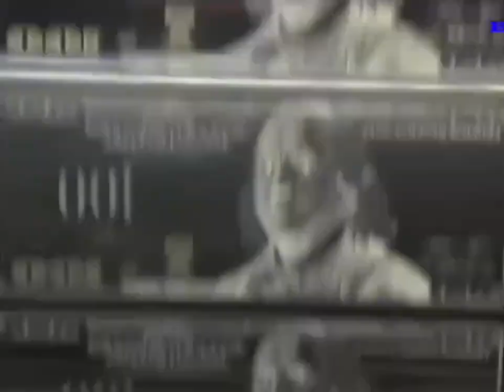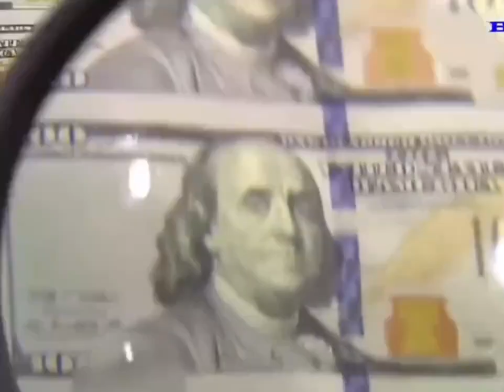المطبعة الأمريكية لفئة 100$ دولار من الألف الى الياء .